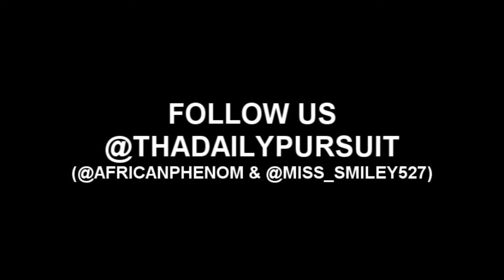Trailer Of Shawn Jay from Field Mob Interview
This is a must SEE interview, here we give you a glimpse of what to expect from the great Shawn Jay of Field Mob.